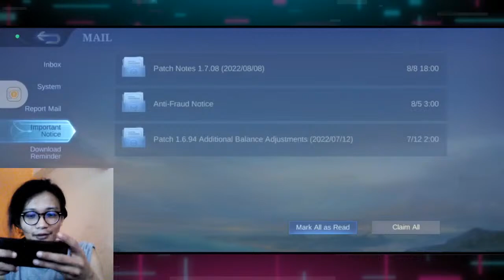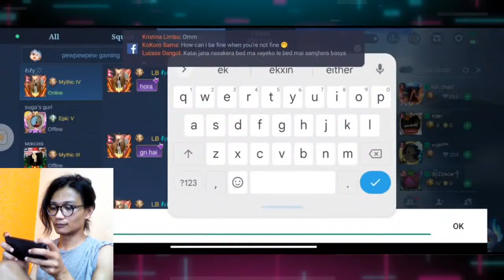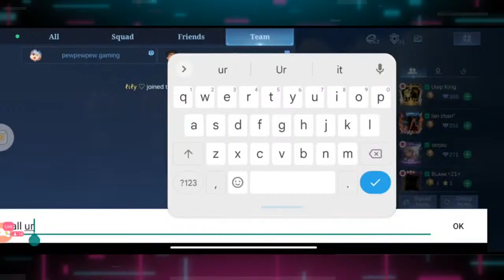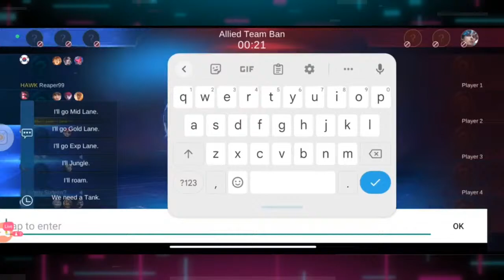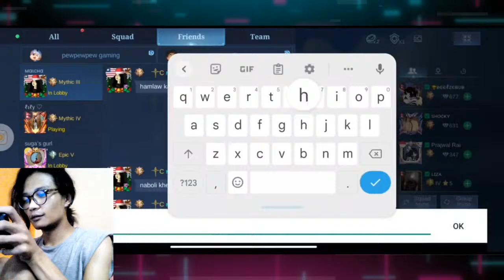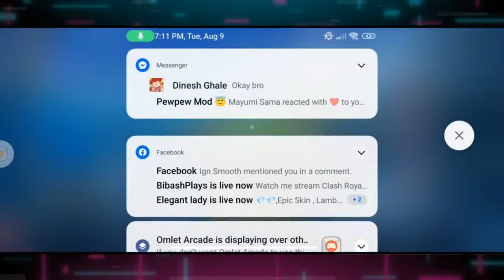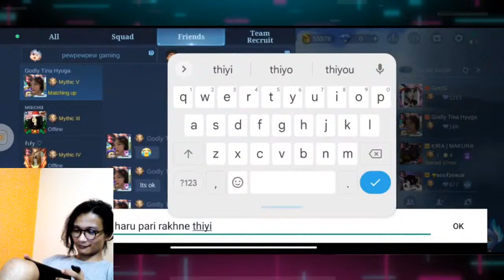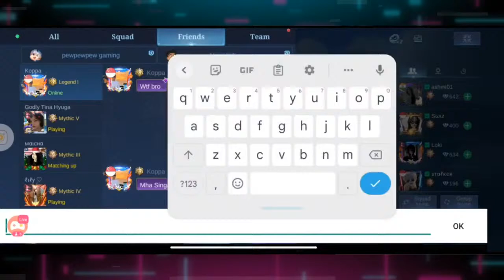Pewra Hnaykon - Mobile Legends - Have u check out the new kungfu panda skims??? #46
Have u check out the new kungfu panda skims???